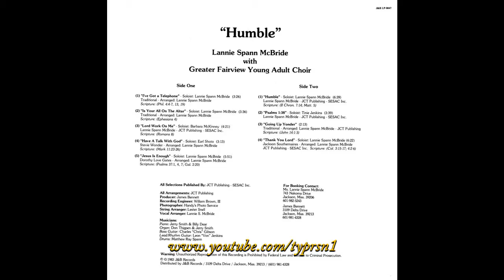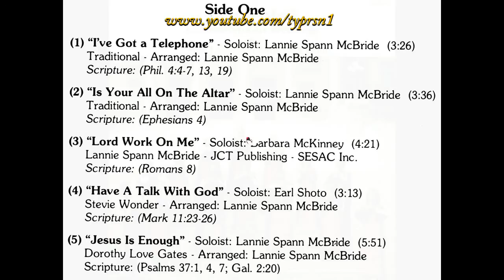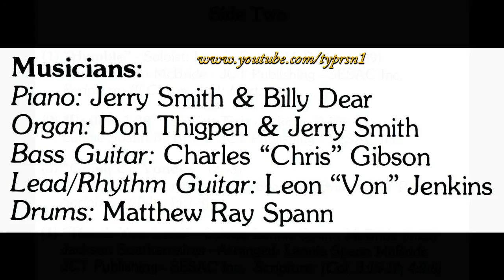"Thank You Lord" (1983) Lannie Spann McBride & Greater Fairview Young Adult Choir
This is track 9 from the 1983 album entitled "Humble".
Lead by Lannie Spann McBride
Written by Jackson Southernaires
The founder and CEO of “F & S Music KC Publishing LLC”, Lannie is a multifaceted woman in the body of Christ. Located in Jackson, Mississippi, she ministers a message of hope to all in her presence.

Lannie has served as Minister of Music for the Greater Fairview Church for over 50 years. She has also completed 30 years in public and private school instruction. She later joined the faculty at Jackson State University as a visiting lecturer in music education. Her emphasis of instruction included: Music in the Elementary Schools, Music in the Secondary Schools, Music for Children, and Applied Secondary Piano. After 7 years at Jackson State University, Lannie is now resourced into the faith and school communities as an independent instructional educator, music consultant, motivational speaker, and solo Gospel artist. Her membership with the Mississippi Arts Commission provides her as a supplier in varied grant opportunities for churches and schools.

As the Lord leads, Lannie travels periodically throughout the year ministering as speaker, worship leader, music clinician, and academic consultant in neighboring cities and states. Her international ministry includes, tours in Spain, Jamaica, and the Bahamas.

Through the creative compositions of Lannie Spann McBride, the world of music has been blessed with anointed recordings, music books, and an abundance of sheet music for adult and children choirs. The Lord has allowed the same pen that wrote music to write words of power in faith books. These books present nuggets from years of research, study, and teachings orchestrated by the power of the Holy Spirit. The passion of her own experiences with hurt, despair, triumph, and victory can be felt as you discover the delivering hand of God upon her life through her work.

Lannie can be seen and/or heard on previously recorded Bobby Jones Gospel Programs, varied recordings, and the motion picture, “Mississippi Burning”, directed by Allan Parker and produced by Robert Colesberry.

From Pre K to college and church to community, Lannie has empowered and strengthened many. She gives God the glory for moments when she knew He intervened and magnified the faith, academic, and holistic learning of her listeners. She has a simple formula for instruction, love your listeners enough to be prepared, creative, and patient.